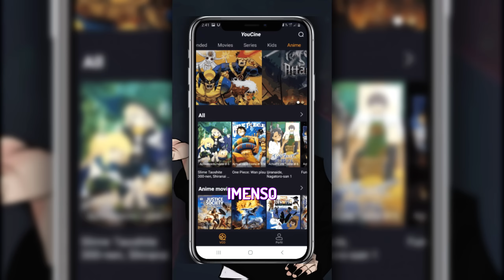o mapa de Genshin Impact é LINDO!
Genshin Impact: hoje eu falei com vocês do como eu acho o mapa de genshin impact incrivelmente lindo!